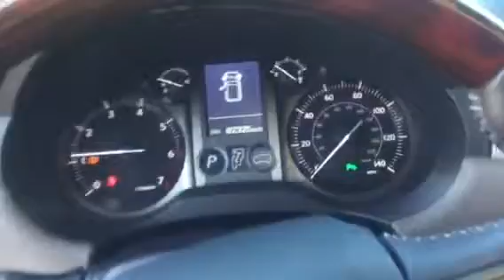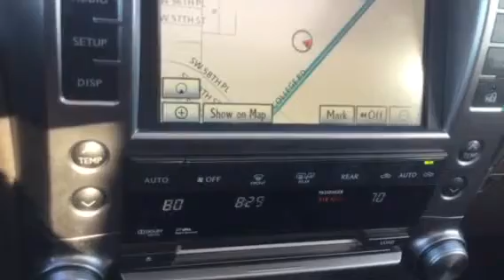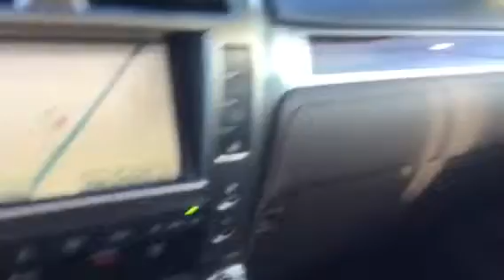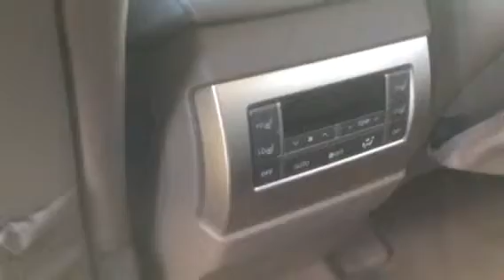2010 Lexus GX460 for Ken